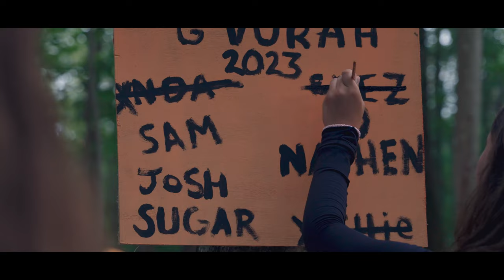Camp B'nai Brith of Ottawa | Week 5 feat. CBB Survivor Highlights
Relive the exhilarating moments of the inaugural season of Camp B'nai Brith Survivor 2023! Join us weekly as we revisit the unforgettable 3-day showdown that started it all. With 14 contestants, epic challenges, and a Survivor-inspired theme, this was a summer camp event like no other.

🏆 Meet the Pioneer: Get to know the trailblazing contestants who kicked off the first-ever season of Camp B'nai Brith Survivor. Witness their determination, strategies, and camaraderie as they navigated the challenges.

🔥 Thrilling Challenges: Experience the heart-pounding excitement of Survivor-style challenges that pushed these young adventurers to their limits. From physical feats to mental puzzles, every challenge brought new twists and turns.

🥇 Inaugural Winner - Sam Kardish: Celebrate the crowning of the very first Camp B'nai Brith Survivor champion, Sam Kardish! Follow their journey from day one to victory and discover the winning moves that set them apart.

📸 Captivating Moments: Relive the highs and lows, alliances and betrayals, and the moments of pure campfire connection that made this season an unforgettable experience.

🔔 Subscribe for Nostalgia: Whether you were there for the beginning or are joining the adventure for the first time, hit that subscribe button to catch every episode of the Camp B'nai Brith Survivor 2023 first season highlights! Get ready to immerse yourself in nostalgia and excitement. 🎬🏆🔥

Video credits: Minesh Punia (Head of Media, CBBO'23)